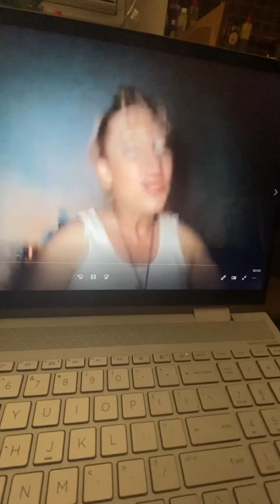Wolf Moon Healing Ritual… Completely channeled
This was the part in the meet up where it started out with the Pleiadian energy Then I felt Mary Magdalene come in. Erzulie Freda...… And Mama Danto… And to my surprise, it ended up being a massive cord cutting for everyone!!!